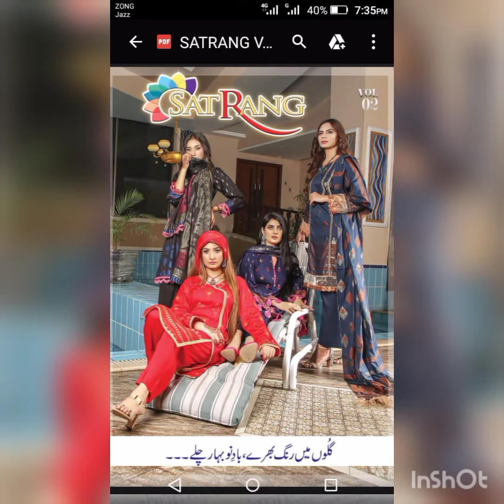Stylish Party Wear And Bridal Dresses Pakistan | BONANZA SATARANGI 2021